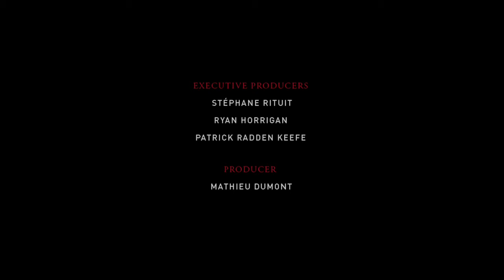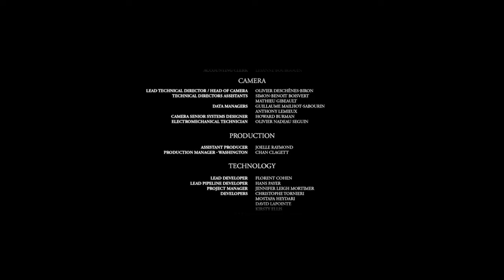Inside the White House with Barack and Michelle Obama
Barack Obama served as the 44th President of the United States from January 20, 2009, to January 20, 2017. He was the first African American to hold the nation's highest office. Born on August 4, 1961, in Honolulu, Hawaii, Obama's presidency was marked by several significant events and policy initiatives.

Michelle Obama, his wife, served as the First Lady of the United States during his presidency. Born on January 17, 1964, in Chicago, Illinois, Michelle Obama is a lawyer, writer, and advocate for various social causes, notably healthy living and education.

During their time in the White House, Barack and Michelle Obama were highly visible figures, known for their activism, public engagements, and efforts to promote various social and political causes. Michelle Obama notably launched initiatives like "Let's Move!" to combat childhood obesity and promote healthy lifestyles among children.

As President, Barack Obama's tenure was characterized by efforts to address the fallout of the Great Recession, including the passage of the American Recovery and Reinvestment Act. One of his signature accomplishments was the passage of the Affordable Care Act (ACA), often referred to as Obamacare, which aimed to expand access to healthcare coverage.

In foreign policy, Obama pursued a strategy emphasizing diplomacy and multilateralism. He oversaw the withdrawal of U.S. troops from Iraq, negotiated the Iran nuclear deal, and authorized the mission that resulted in the death of Osama bin Laden, the leader of al-Qaeda.

Throughout their time in the White House, Barack and Michelle Obama were also vocal advocates for social justice, equality, and education. Michelle Obama launched the "Let Girls Learn" initiative to promote education for girls around the world.

Their time in the White House garnered significant attention and left a lasting impact on American politics and society. Since leaving office, both Barack and Michelle Obama have remained active in public life, engaging in various initiatives, writing books, and advocating for causes they believe in.

Dmitriy Shakhnevich, Esq.
The Law Firm of Dmitriy Shakhnevich PLLC
233 Broadway, Suite 900

Felix & Paul Studios